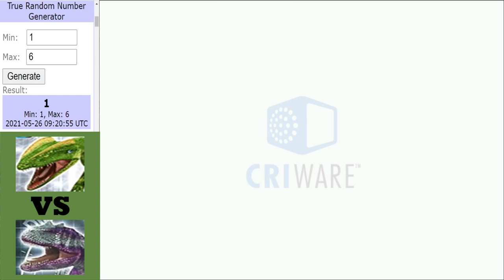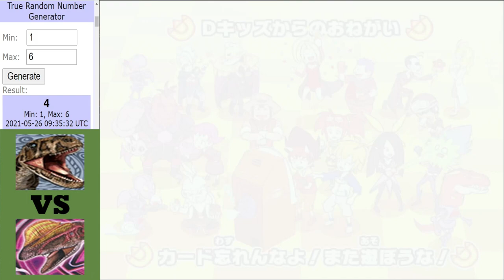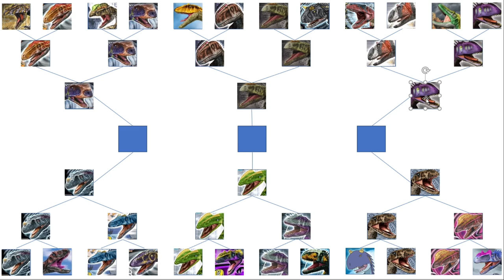Dinosaur King Arcade (恐竜王アーケード) | Wicked Wind Tournament | Quarter Final | Part 2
Dinosaur King Wicked Wind | Quarter Final (恐竜王アーケード):
Quarter final round concluding here with 3 matches including Liliensternus taking on the Eustreptospondalys, Majungasaurus facing the outsider Szechuanosaurus and the unkown Indosuchus taking on the Alpha Dilophosaurus.